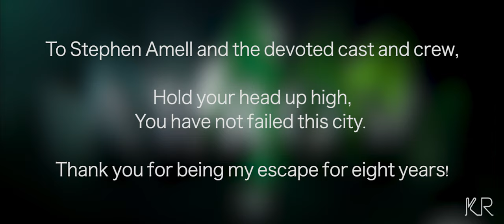Oliver Queen || A Good Man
So Arrow ended, and I was compelled to make a little tribute for it, which I am not used to doing. The show that has made me root for it, as well as downright hate it, will always have a place in my heart. I focused on Oliver Queen and characters more-so from the beginning of the series, this is more emotionally built than for spectacle. Hope you enjoy!

Watch with headphones and at 1440p for optimum viewing!

Media used:
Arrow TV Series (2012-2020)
Legends of Tomorrow TV Series (2016 - present)